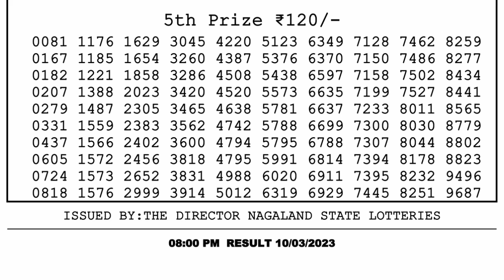🔴Dear Lottery Sambad Live 8pm today 10.03.23 Nagaland State Lottery Result